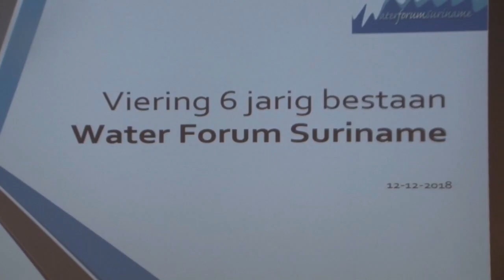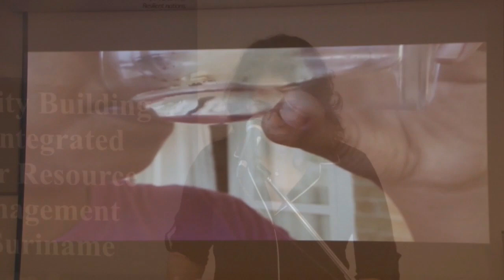13 12 2018 Water Forum Suriname bestaat 6 jaar